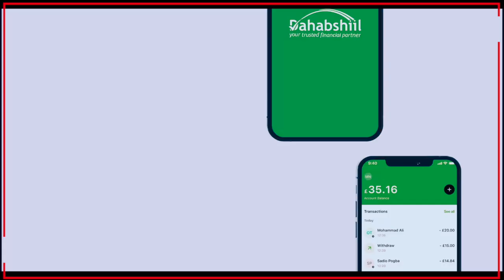Gudoomiye Maxamed Baaruud Oo Ka hadlay Xaalada Xuquuqal Insaaka Dalka